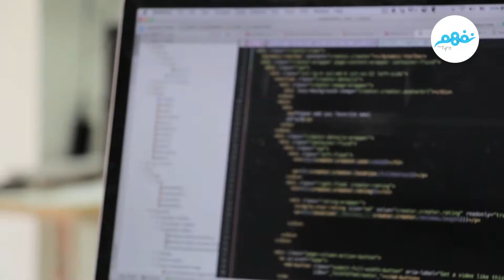🤨نفهم | يا ترى عارفين اهمية البرمجة لاولادكم؟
في نفهم - Nafham by Tyro - بدأنا سلسلة حلقات قصيرة برنامج تعليمية بطريقتنا، نتكلم فيها عن كل اللي يخص نفسية، صحة، تعليم أولادك، والأهالي والطلاب في كل المراحل التعليمية.
تابع السلسلة واكتب لنا رأيك و اقتراحاتك في التعليقات، وتابع قناتنا عشان كلنا جايين نفهم مع نفهم!

تقديم: نور جبر.
اعداد واخراج: فريق نفهم.